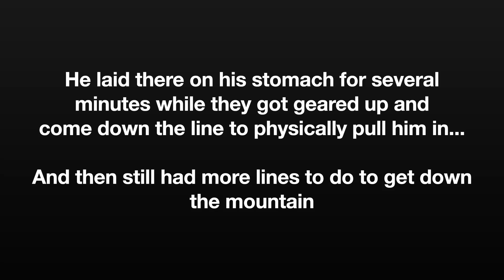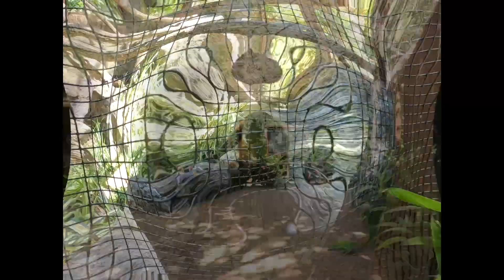Riu Palace Costa Rica Day 1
Crystal and I stayed at the Riu Palace in November 2021